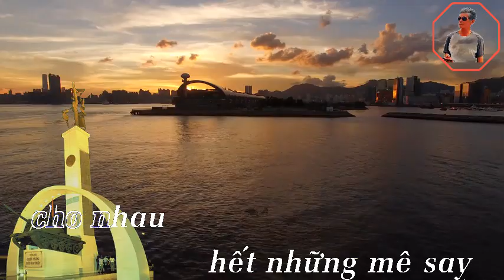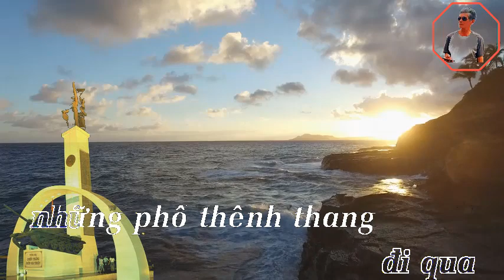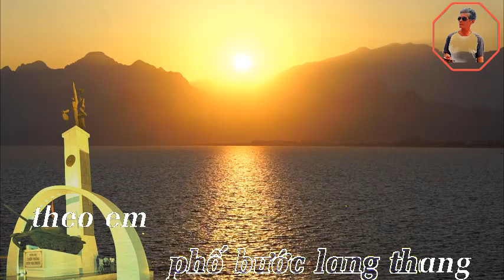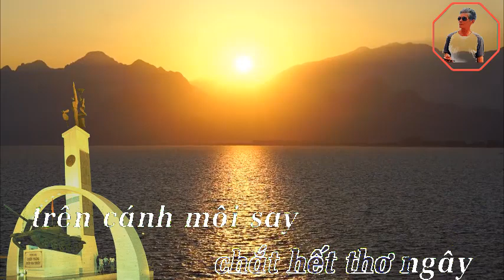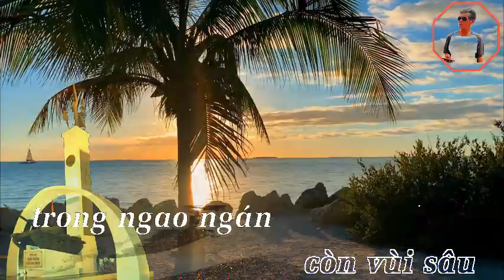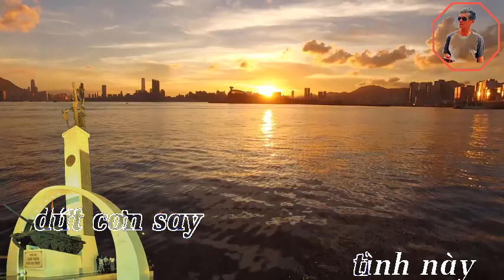Vung lay cua chung ta Linh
Vung lay cua chung ta